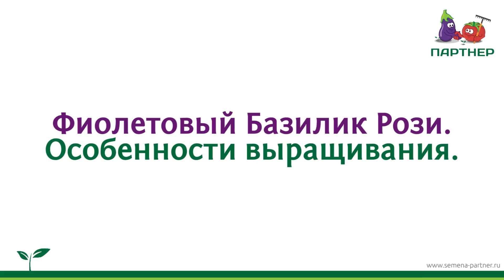Фиолетовый Базилик Рози. Особенности выращивания.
🌱 Базилик – это одно из самых популярных и ароматных пряных растений, которое применяется в кулинарии, медицине и даже косметике. Яркий вкус и аромат делают его незаменимым ингредиентом во многих блюдах, а также идеальным растением для выращивания в домашних условиях.

🔥 В этом видео генеральный директор Агрофирмы Партнер Василий Иванович Блокин-Мечталин расскажет о фиолетовом базилике РОЗИ и особенностях его выращивания

👌 РОЗИ – среднеспелый сорт фиолетового базилика. Растение средней высоты – 30-40 см, компактное. Масса одного растения 150-200 г. Имеет сильный, перечный аромат.

👌 Используется в свежем виде, как салатная зелень и пряно-вкусовая добавка в домашней кулинарии и при консервировании.

☝️ Базилик – очень теплолюбивое растение, поэтому сажать его рекомендуется на солнечном участке.

Ждём ваших комментариев к видео и с удовольствием ответим на любые вопросы!